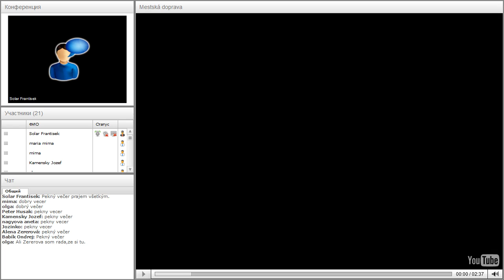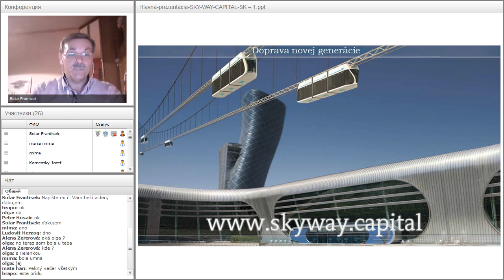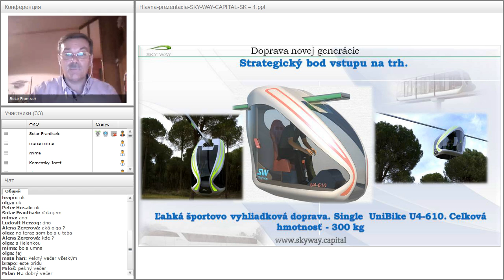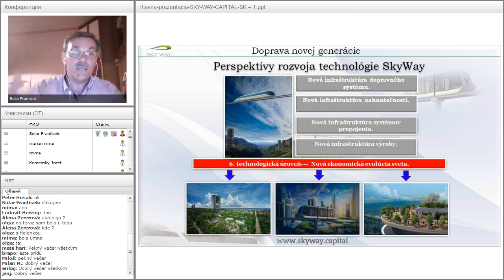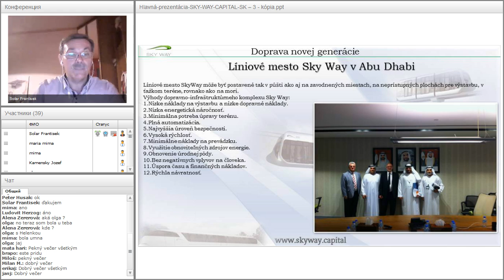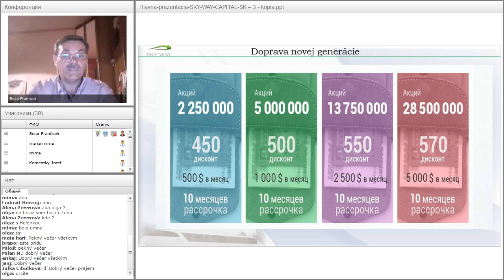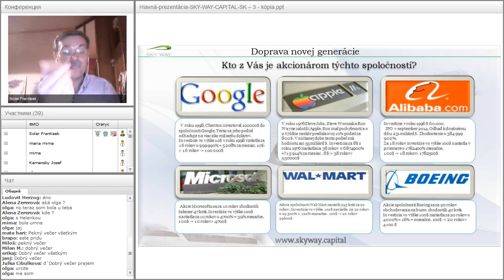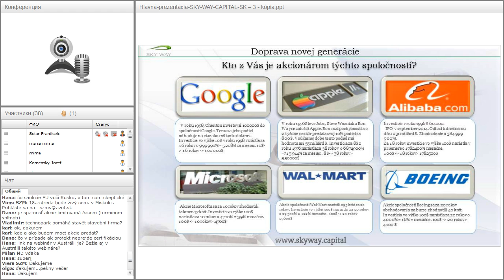Вебинар от 12.05.2016. Základný webinár pre nováčikov projektu SKY WAY. Чехия.